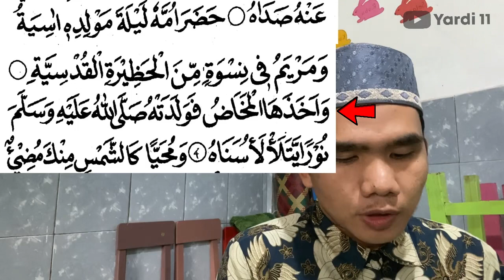Maulid Albarzanji Rawi 4 | Irama Jiharkah ‼️ Beserta Teks Arab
Albarzanji Rawi 4 nada Jiharkah, Maulid Albarzanji Rawi 4 walamma tammamin beserta teks arab.

Makasih buat kalian yang udah nyempetin nonton video kami ya.